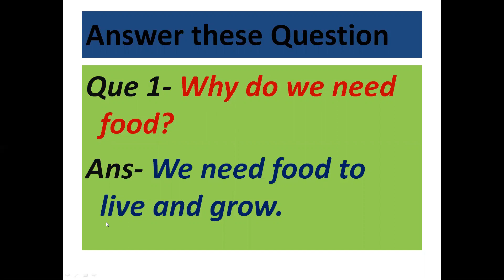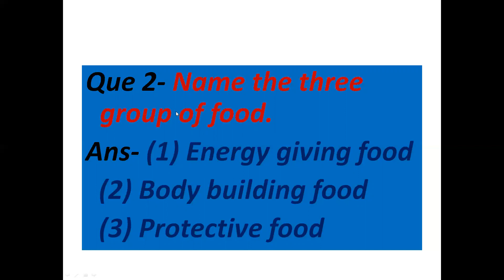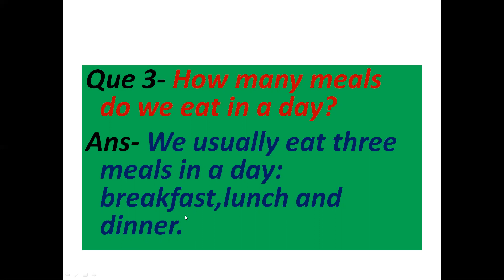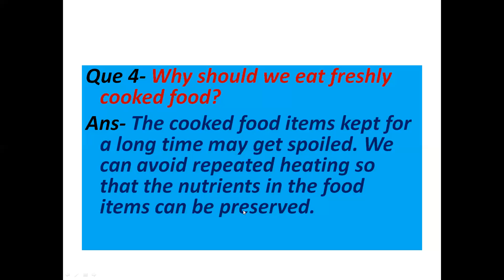Class 2 EVS Ch 6 Q&A